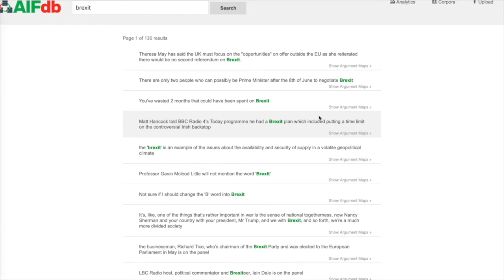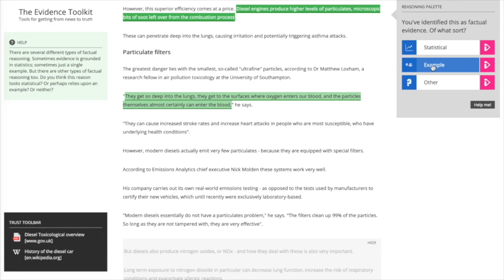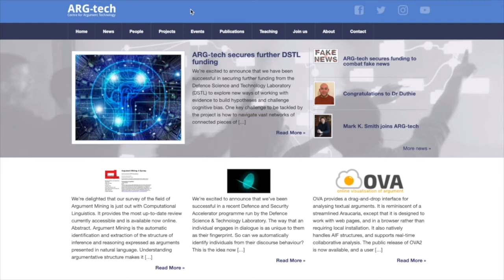Introducing ARG-tech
A short introduction to the Centre for Argument Technology how the focus of our work cuts across AI, philosophy, linguistics, cognitive science, mathematics, law, political science and more; how we translate from foundational theory to developing software with hundreds of thousands of users; and how we strive to help broad audiences to engage with arguments and debates of all kinds.